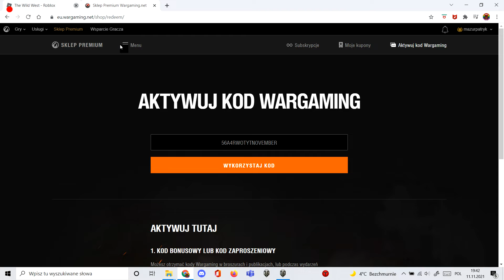WoT Kodzik Bonusowy (Listopad)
kod to: 56A4RWOTYTNOVEMBER
Szczegóły kodu bonusowego:
3x Dostęp do misji
3x Duży zestaw naprawczy
3x rezerwa osobista: +200% do doświadczenia załogi na 1 godzinę